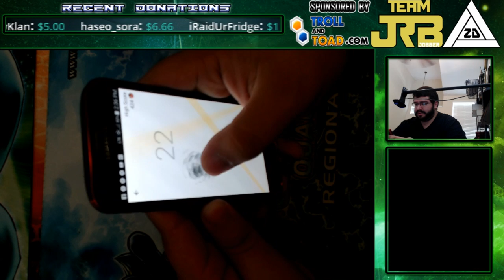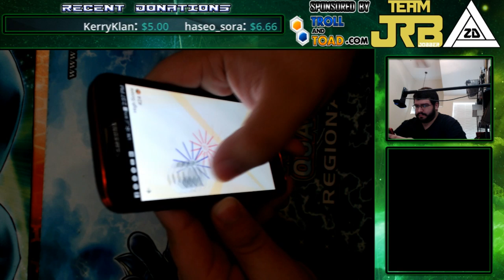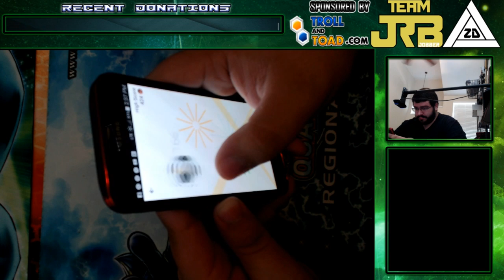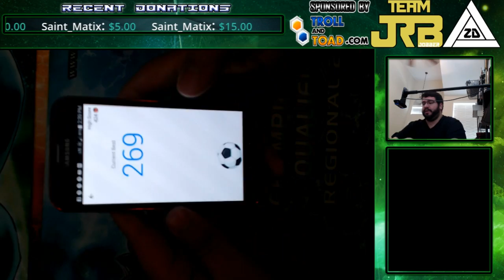HoC Jon Moore Plays - Facebook Soccer!? Proving no chets in his game.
That's right. This is a video about facebook soccer. I threatened to take a groups team chat's high score, and they said "We know the cheat too." - CHEAT!? I do not cheat. I would look PUUUUUHTHETIC cheating at a facebook game. So, as silly as this may be, here's some facebook soccer gameplay XD

Please subscribe, like these videos, and join the discussion in the comments. and also follow us on twitch @ the Zodiac group Facebook @ for live table top duels, Zodiac tournament matches, and Dueling Network ranked grinding/viewer battles.